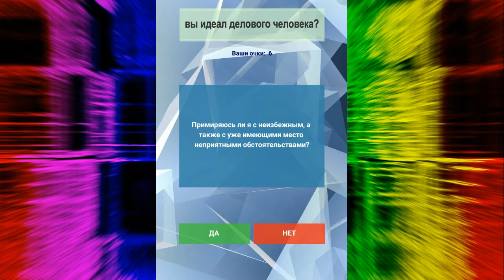Вы идеал делового человека? Тест о работе. Island_Coconuts.mp3